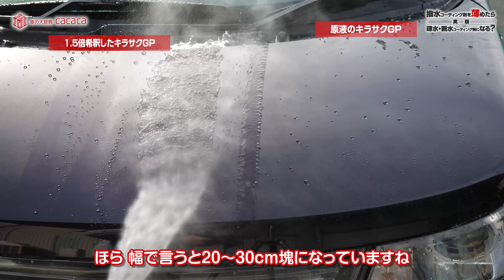【実験】撥水コーティング剤を薄めたら疎水、親水コーティング剤が完成はず！？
. おすすめ商品はこちら↓
またバカな実験をしてしまった。耐久性については後日撮影します。

■購入ページはコチラ↓
キラサクGP